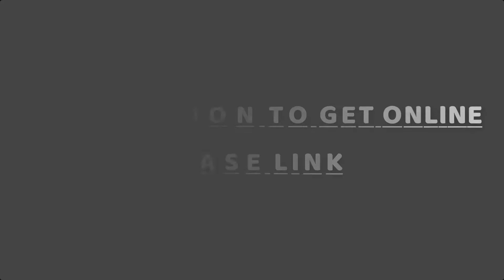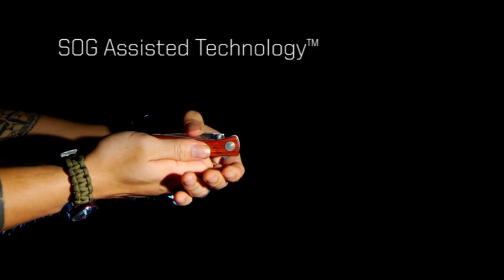Top 7 Best SOG Knives in 2023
Are you looking for the Best SOG Knives on Amazon? These are some of the top 7 SOG knifes we found so far:

▶️ 7. SOG Small Fixed Blade Knife

▶️ 6. SOG TWI17-CP Twitch Pocket Knife

▶️ 5. SOG Folding Pocket Knife

▶️ 4. SOG Folding Pocket Knife

▶️ 3. SOG Fixed Blade Knives

▶️ 2. SOG Folding Pocket Knife

▶️ 1. SOG Centi II Folding Knife